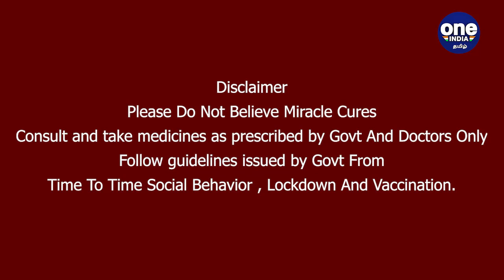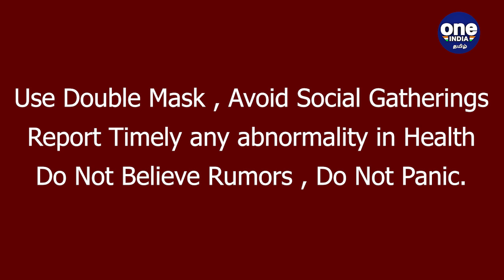Ind Vs SL Two Wickets In An Over For Kuldeep Yadav | Oneindia Tamil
Two wickets in one over for Kuldeep Yadav as he gets rid of debutant Bhanuka Rajapaksa for 24

ஓரே ஓவரில் இரண்டு விக்கெட்டை வீழ்த்திய குல்தீப் யாதவ்